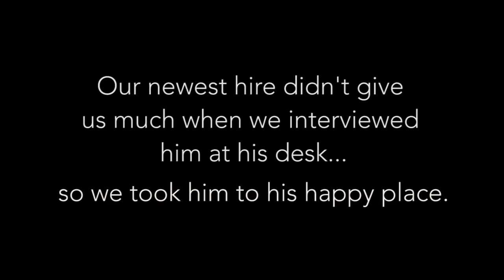Bucket of Balls: Getting to Know Chaz Cooper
Bucket of Balls is a maybe-one-off, maybe-a-new-series thing where we get to know a new employee by asking them questions during their favorite non-work activity.

Chaz Cooper is a man of few words. Here’s what we know: We know he recently graduated from Montana State University with the coveted “Bronze Pencil Award for Graphic Design.” We know that he busts out graphic design work almost faster than we can hand it to him. We know he likes golf.